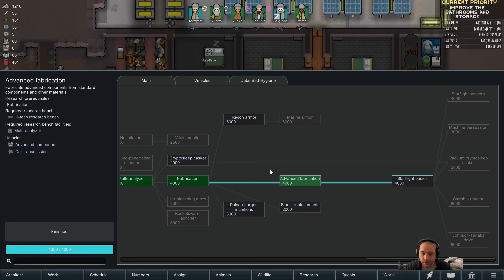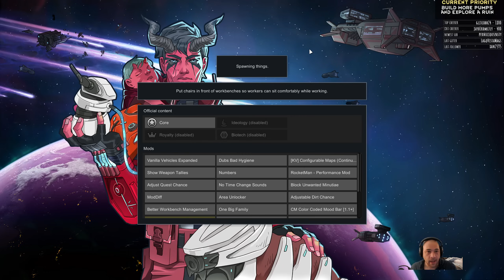RimWorld Zed City - Unexpected Mechanics // EP33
» RimWorld - Zed City is a series about a world twenty years after it was hit by an apocalyptic zombie virus. The world has descended into chaos and is left in ruin. Our survivors must scavenge what resources they can find and build a stronghold to stand fast against the legion of the undead. This is a long series, not part of a miniseries marathon and streams live on Twitch almost every Sunday.

» Here's an image for the backstory, goals, rules, mods, scenario and difficulty

» The soundtrack is tracks from ME Andromeda.

» Version: RimWorld 1.4 but no DLCs are used.

The priorities I work on are largely determined by live viewers, if you would like to influence the direction of this series I welcome you to join me on stream.